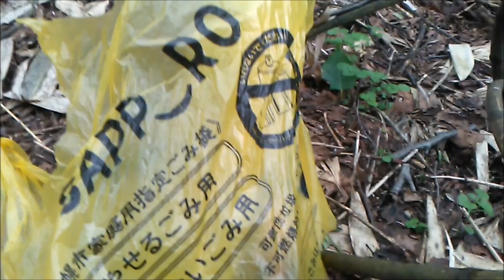【ネマガリタケ】ニセコ方面 6月23日ダメもとで行ってきた。タケノコ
先週で最後のつもりが、気になっていってきました。